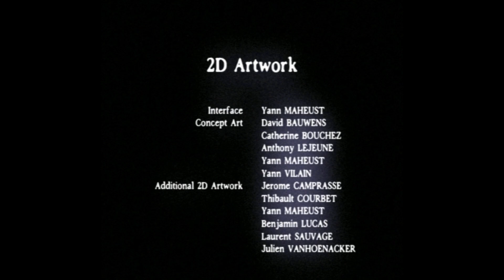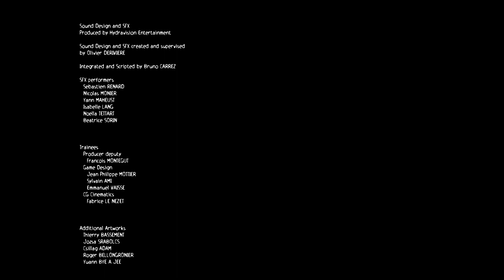ObsCure Co-Op! ft. @LuisBigCheeseSera - Part 6-6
Obscure - Full Walkthrough - Part 6 of 6.
Obscure - Walkthrough Completo - Parte 6 de 6.